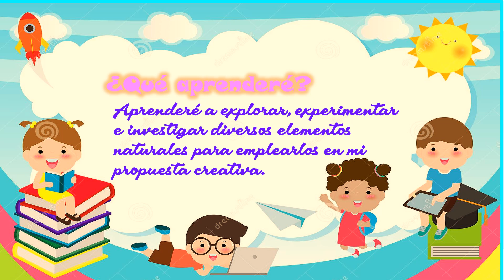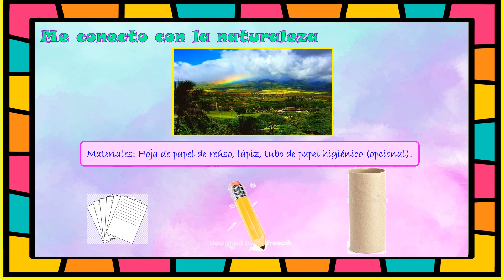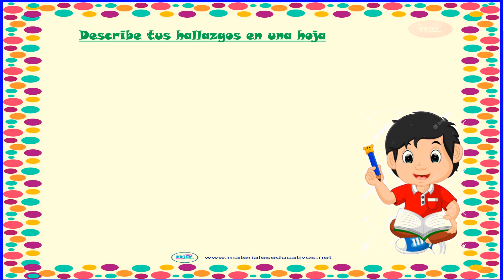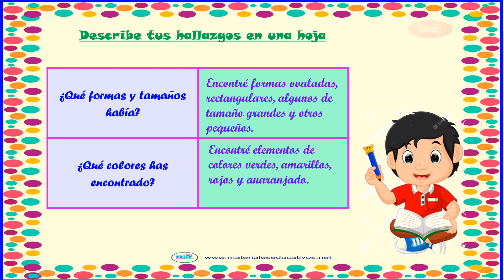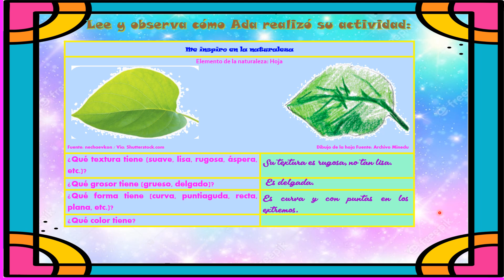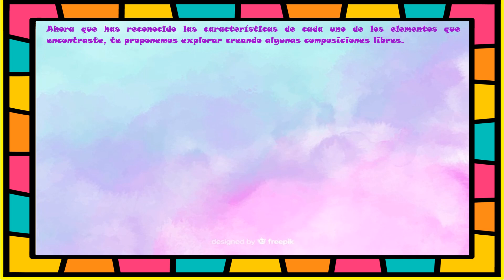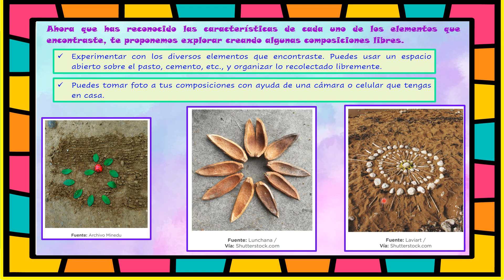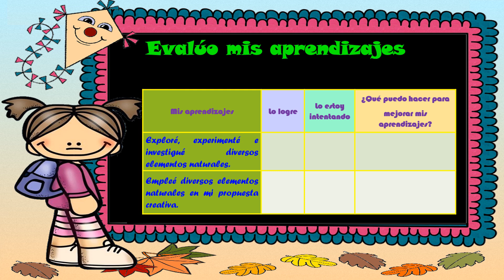Nos inspiramos en la naturaleza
Área: Arte y Cultura
Aprendo en casa
Plataforma Web
IV Ciclo